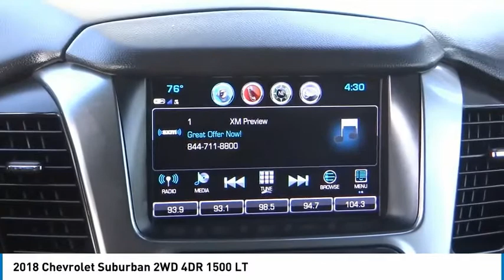2018 Chevrolet Suburban RH5336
2018 Chevrolet Suburban 2WD 4DR 1500 LT

16751 Beach Blvd.

2018 Chevrolet Suburban Pepperdust Metallic 6-Speed Automatic Electronic with Overdrive EcoTec3 5.3L V8 ***BLUETOOTH WIRELESS / HANDS FREE***, ***BACK UP CAMERA***, ***KEYLESS ENTRY***, ***HEATED FRONT SEATS***, *** 3RD ROW SEATS***, ***TOW PACKAGE / TRAILER HITCH***, ***POWER DRIVER SEAT***. CARFAX One-Owner. Clean CARFAX. This Vehicle is Located at: Huntington Beach Hyundai; 16751 Beach Blvd, Huntington Beach CA 92647. Dealer Installed accessories are optional and may be purchased for an additional charge.All prices subject to government fees and taxes, any finance charges, any dealer document preparation charge, and any emission testing charge.While we make every effort to ensure the data listed here is correct, there may be instances where some of the factory rebates, incentives, options or vehicle features may be listed incorrectly as we get data from multiple data sources. PLEASE MAKE SURE to confirm the details of this vehicle (such as what factory rebates you may or may not qualify for) with the dealer to ensure its accuracy. Dealer cannot be held liable for data that is listed incorrectly.